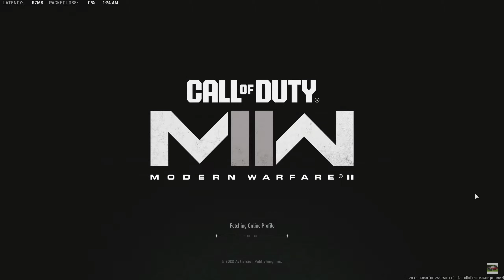We got 4 squads sent back to the Lobby in Vondel.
Once I make YT partner 75% of all revenue will be given back to the members of my channel as Raffles.

I want to Thank you and appreciate you so much for watching my content.